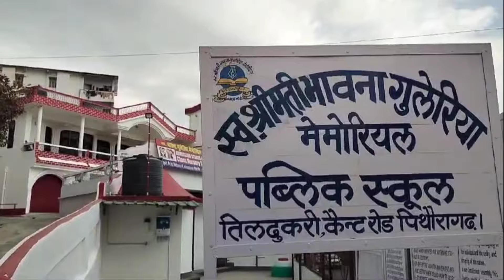उत्तराखंड। दो की मौत,आग की चपेट में आने से। टापर प्रियांशी व यूपीएससी सफल संदीप को शुभकामनाएं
उत्तराखंड। जंगल की आग से दो की मौत। टापर प्रियांशी व यूपीएससी सफल संदीप को शुभकामनाएं
नमस्कार  द उत्तराखंड News में आप सभी लोगों का स्वागत है